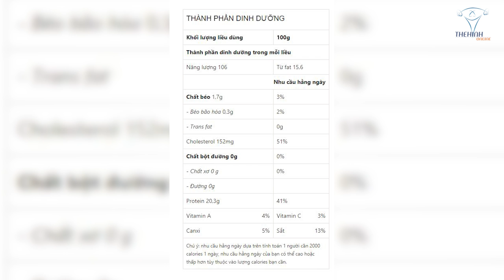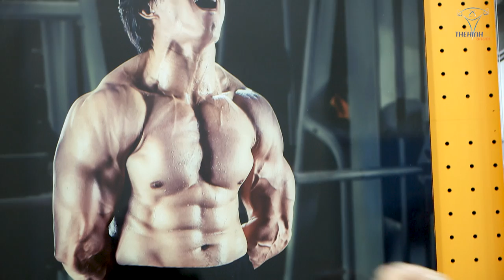Ăn Mỳ Tôm Giảm Cân Đốt Mỡ Kiểu Đại Gia Độc Thân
Duy Nguyễn Review ẩm thực: Cảm giác ăn tôm hùm Alaska siêu to khổng lồ như thế nào? Gói mỳ tôm 6 triệu đầu tiên ở Vệt Nam có gì HOT?

Địa chỉ:
♦ BBT Hiệp Phú: 10 Trương Văn Thành, phường Hiệp Phú, quận 9, TP HCM
♦ BBT Hiệp Thành: 535 Lê Văn Khương, Hiệp Thành, Quận 12, TP HCM
♦ BBT Quận 7: 102 Lý Phục Man, Phường Bình Thuận, Quận 7, TP HCM